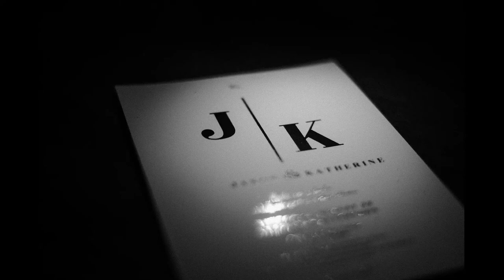Lafuente - Yu Wedding Photos | August 22, 2019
The snippet of our wedding day last August 22, 2019.

”You will never like your partner every day, but you can choose to love that same person each time!” –katzky

PS: My own edit using an app with theme last 2019, so excuse the mess. LOL!

Music 🎶 Nathan Sykes - Over And Over Again (ft. Ariana Grande)
Music used from video maker app.